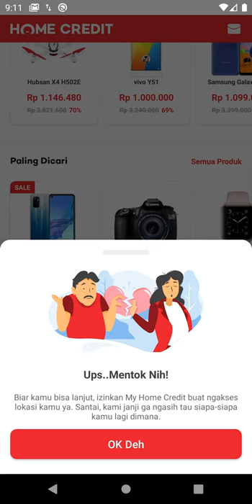Scan QR Process Home Credit Indonesia Mobile Apps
Describing the scenario of how user can access scan qr page, alongside the GPS permission trigger